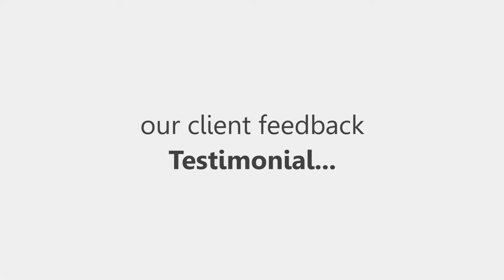Testimonial I JAY JALARAM INDUSTRIES I DARSHAN KANTARIYA